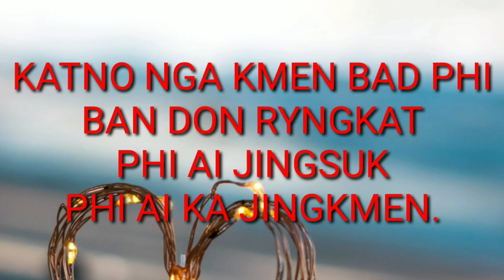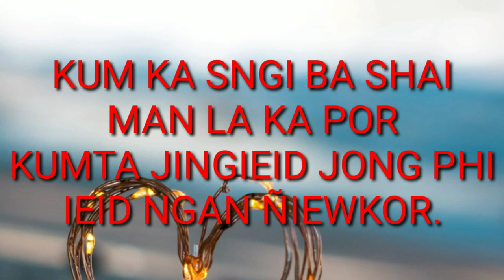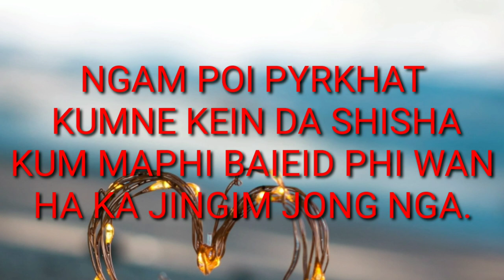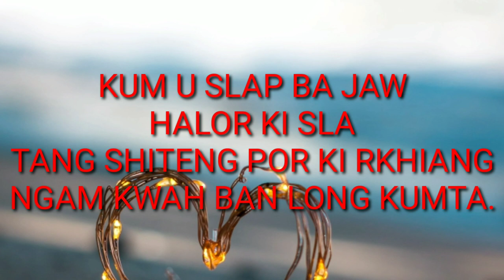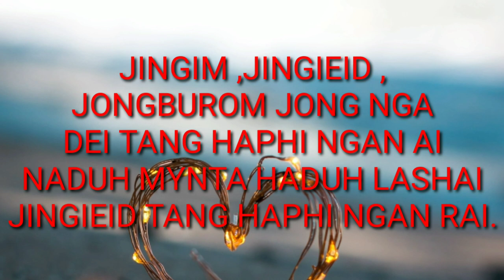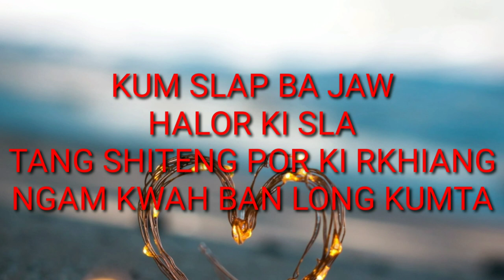Ngan ñiewkor lyric video Carmel ft YoungRick khasi song 2020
ngan ñiewkor
khasi song 2020
lyric video